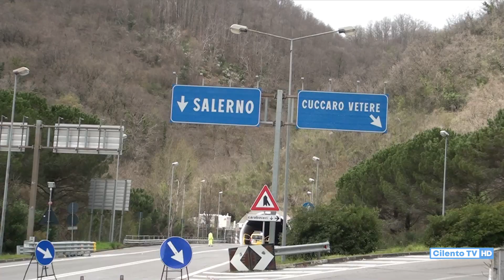Riapertura SS18VAR ‘Acquarulo’ il commento dell'On. Attilio Pierro